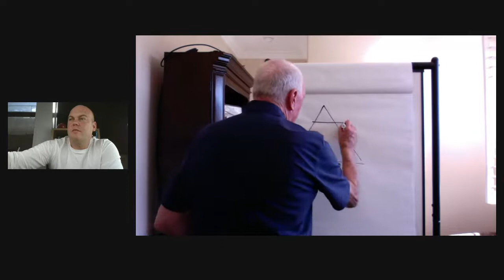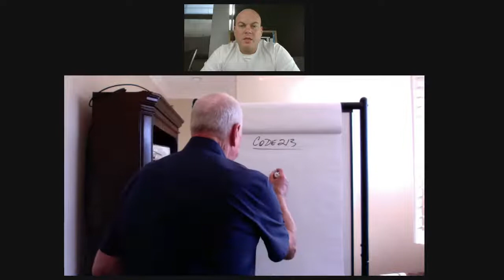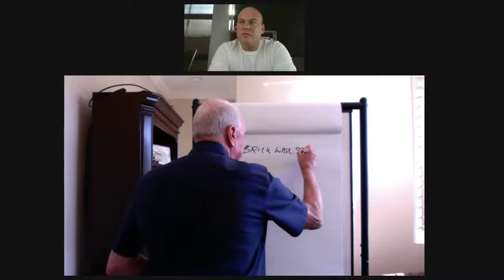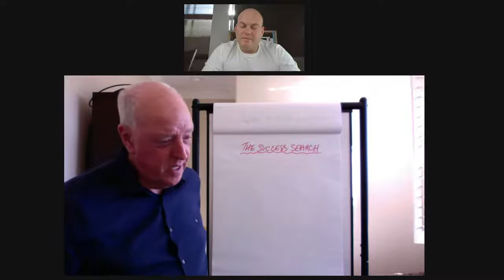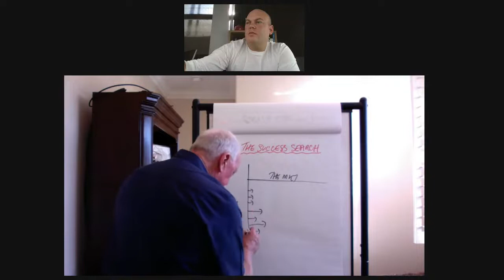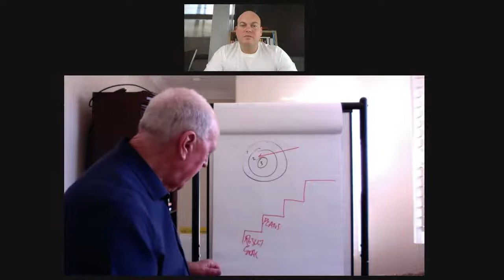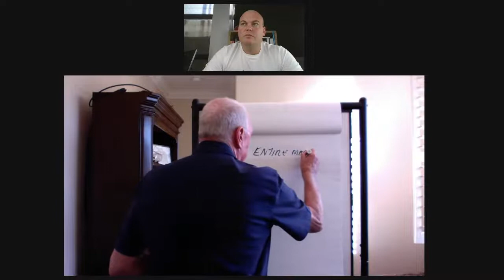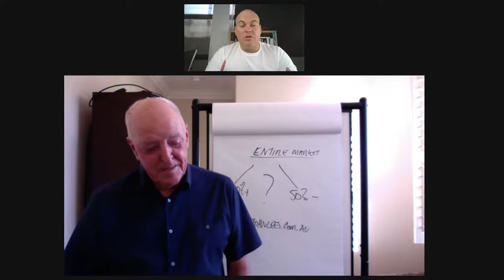Live with John Lees- "SELL PLEASURE FIRST...PRODUCTS & PRICES LAST"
Episode 1 in an Exclusive 11 Episode Series with John Lees, Live From Linkedin.
John was the Sales and  Marketing Director at Schwarzkopf Australia and was Instrumental in making it the most successful subsidiary World Wide. John is also the Author of 13 Books.

This Episode Covers " "SELL PLEASURE FIRST...PRODUCTS & PRICES LAST"